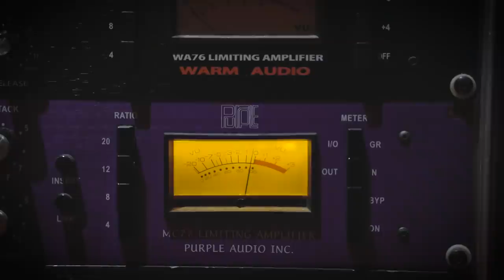BEHIND THE SCENE REKAMAN IGA MASSARDI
Behind the scene PQ RACE & PERJALANAN Iga Massardi version.

Filmed and recorded at SoundVerve Studio
By @Hermandjaa